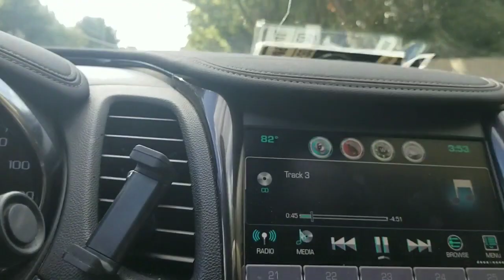All Ball 610 vs New Breed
New Breed  610  All Ball 610